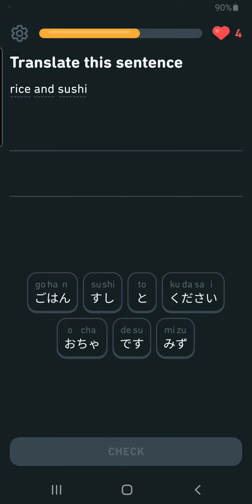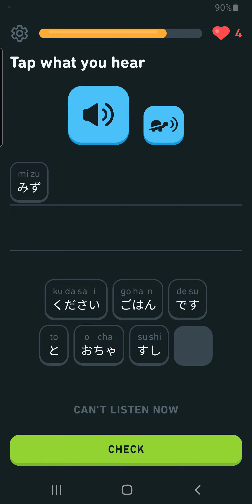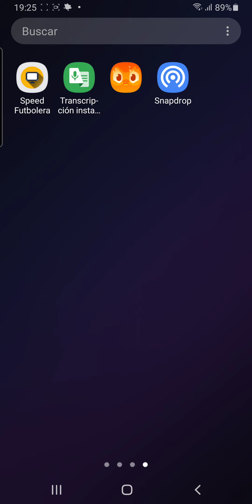Unit 1: Order food, Lesson 2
Unit 1: Order food, describe people

Order Food

Lesson 2